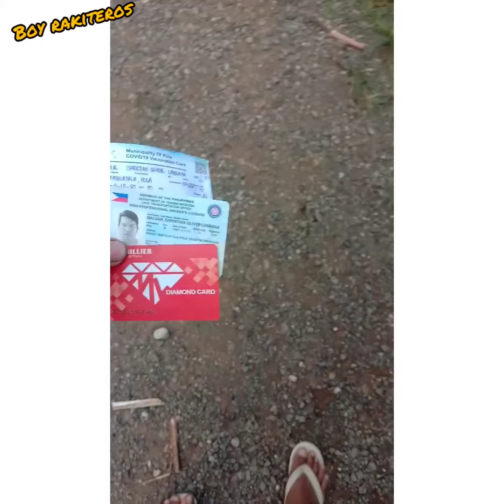isang huwarang kabataan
maraming salamat sa pag tabi at pag sauli. ng aking mga card.  God bless bro...